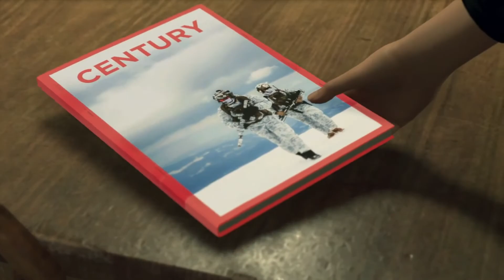Detroit Become Human - Part 24 - Midnight Train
Kara Meets Rose !